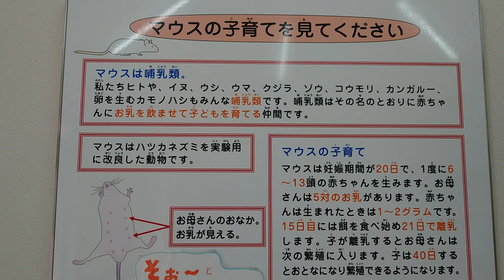安佐動物公園